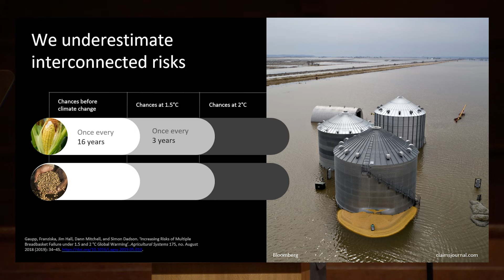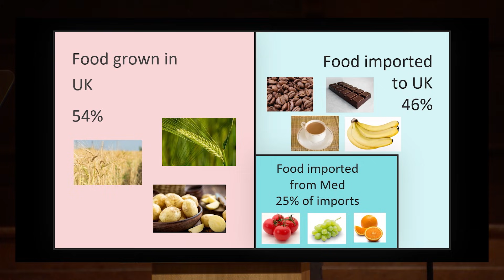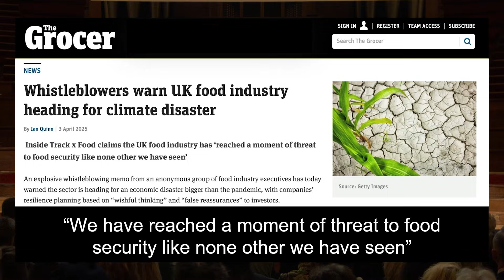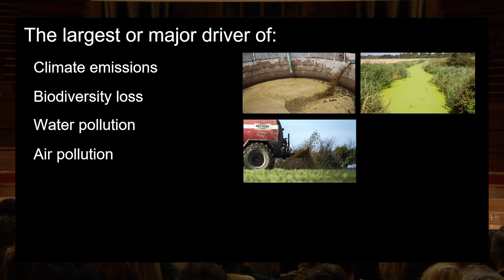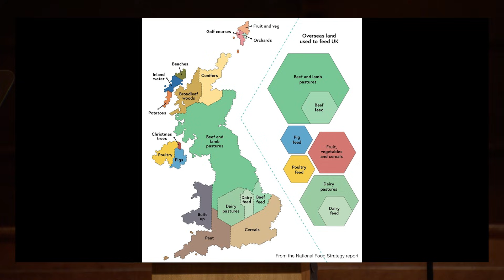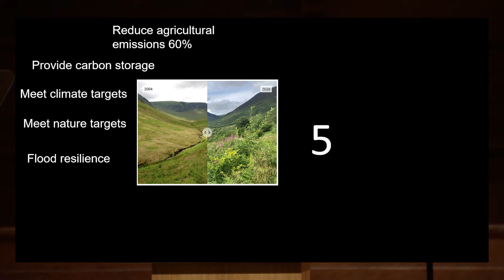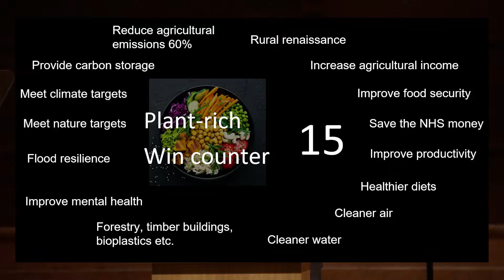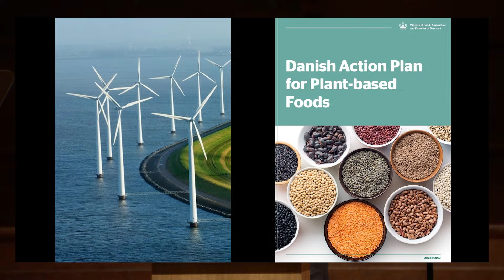Food Security - Professor Paul Behrens | National Emergency Briefing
On Thursday 27th November 2025 a National Emergency Briefing on Climate & Nature was held in Westminster Central Hall, London, UK.  Nine experts presented an up-to-date summary of their specialist areas in front of an audience of MPs, peers and other influential figures in public life.  Professor Paul Behrens addressed the audience on the threats to the UK food supply and the opportunities

Speaker:  Paul Behrens, British Academy Global Professor at the Oxford Martin School.

🟥 𝗣𝗹𝗲𝗮𝘀𝗲 𝘀𝗶𝗴𝗻 𝘁𝗵𝗲 𝗼𝗽𝗲𝗻 𝗹𝗲𝘁𝘁𝗲𝗿 𝘁𝗼 𝗞𝗲𝗶𝗿 𝗦𝘁𝗮𝗿𝗺𝗲𝗿 𝗮𝗻𝗱 𝘁𝗵𝗲 𝗻𝗮𝘁𝗶𝗼𝗻𝗮𝗹 𝗯𝗿𝗼𝗮𝗱𝗰𝗮𝘀𝘁𝗲𝗿𝘀 𝗰𝗮𝗹𝗹𝗶𝗻𝗴 𝗳𝗼𝗿 𝗮 𝘁𝗲𝗹𝗲𝘃𝗶𝘀𝗲𝗱 𝗲𝗺𝗲𝗿𝗴𝗲𝗻𝗰𝘆 𝗯𝗿𝗶𝗲𝗳𝗶𝗻𝗴